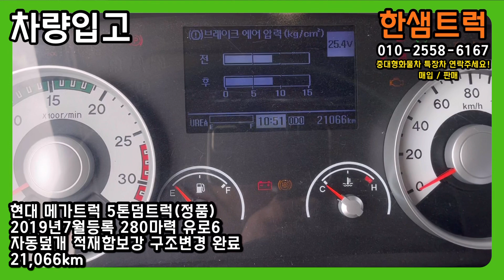5톤 덤프트럭 현대 정품 2019년식 자동덮개 보강 구변완료 중고덤프 2만km